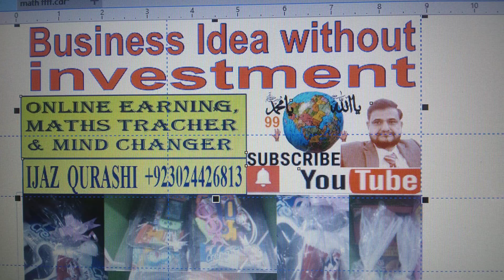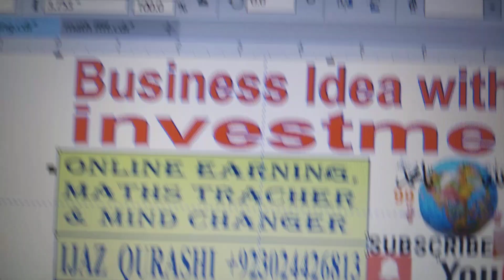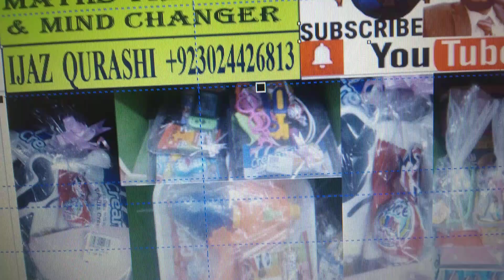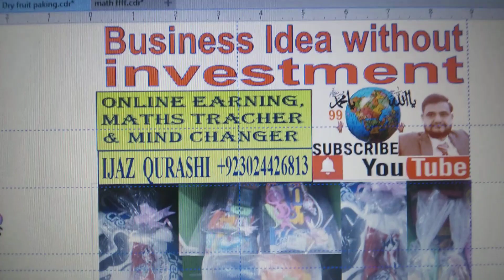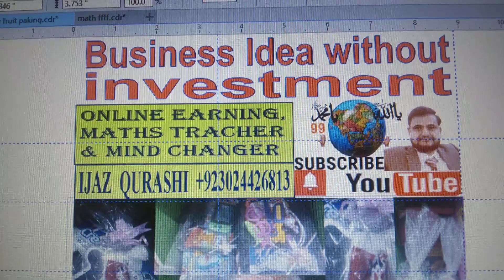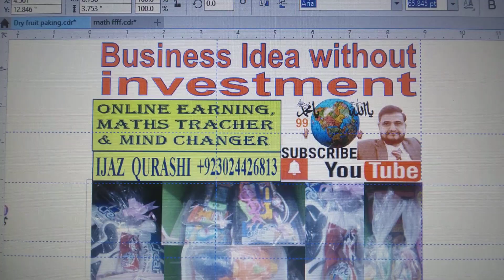Business idea without investment Math tutor ,trainer and Mind changer ijaz Qurashi 0302 4426813